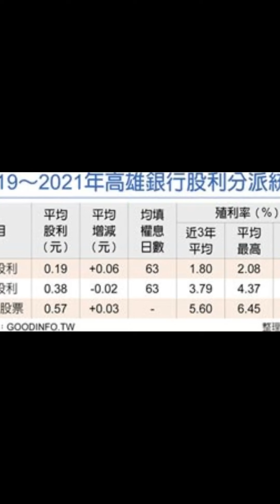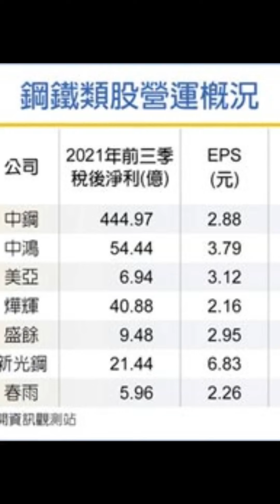china time news